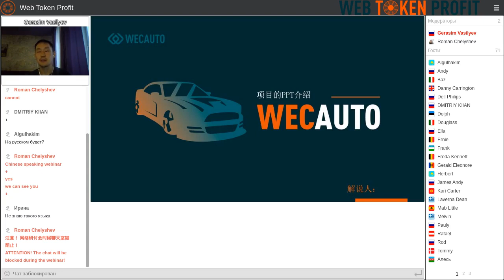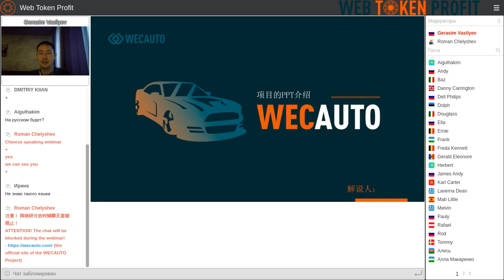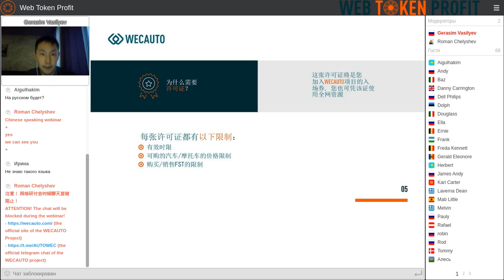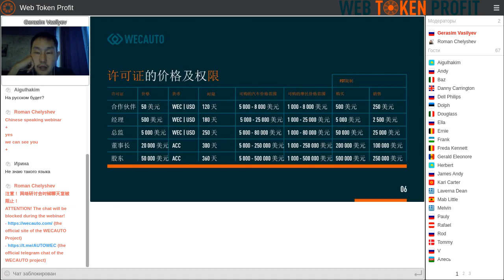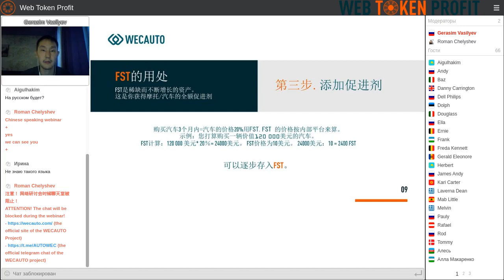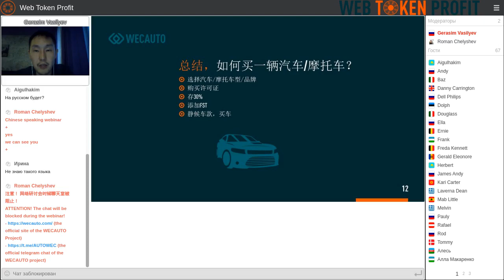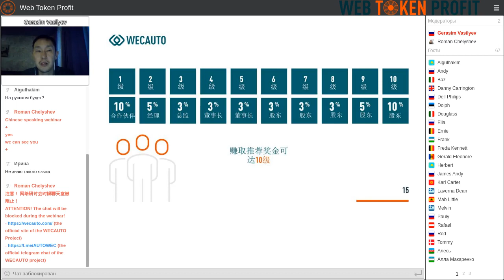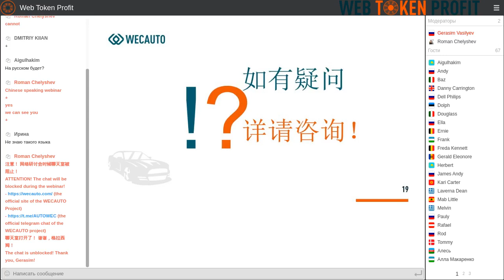WECAUTO project presentation in Chinese. Gerasim Vasilyev, 06 10 2020